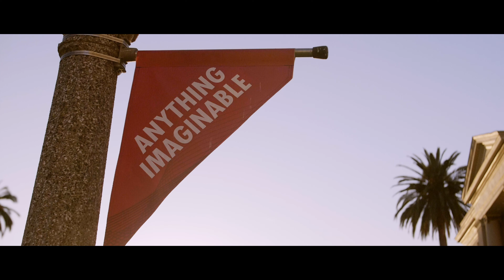Chapman University | Formal Recruitment 2020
Take a look into Chapman University's 2020 Formal Sorority Recruitment.